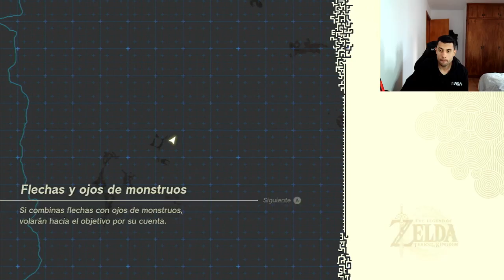✅Como Completar el Santuario Maraqu'ti objeto veloz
✅Guia completa The Legend of Zelda Tears of the Kingdom!